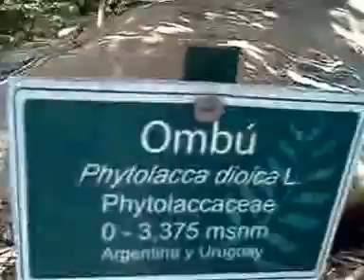Visita Jardín Botánico CECON part. 10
Visita Guiada al CECON-USAC a cargo del arquitecto Jaíro Arrióla Retolaza